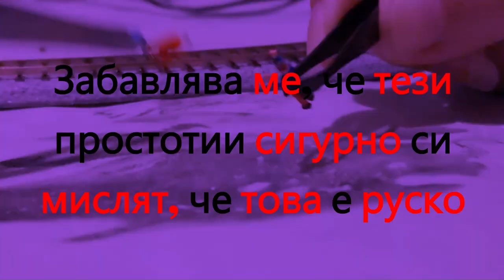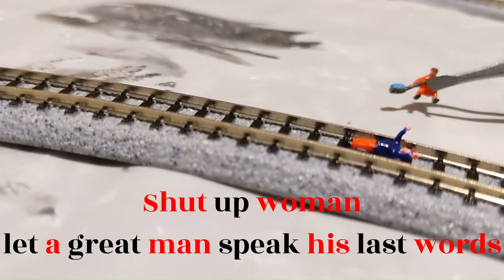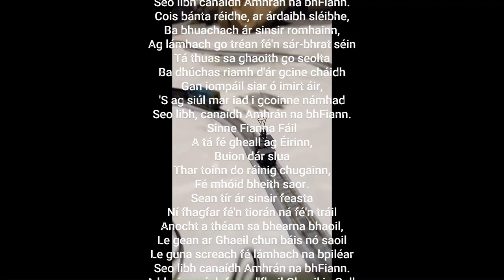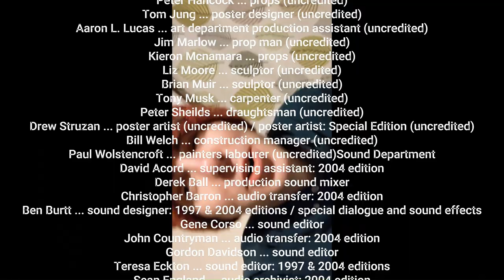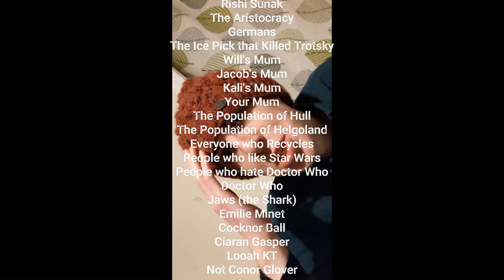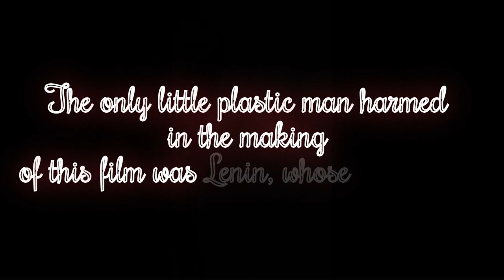The Great Train Buggery | Major Motion Picture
The interwar years may have spelled an uneasy calm across Europe but, like a certain portion of the Earl's anatomy, the wars of ideology still raged as long and hard as ever. This period comedy thriller set in 1927 explores the interclass, intraclass and international conflicts that wracked the dark coal pits and dingy mountain slopes of North Wales. MerriGard presents the new major motion picture from Kahoon Industries, a Will and Ralph film, "The Great Train Buggery".

Directed by Ralph Edward Conybeare Tankov Merrifield and William Michael Gardner.

Earl of Fuquechester: Will Gardner
Conwy MacGowan: Ralph Merrifield
Gobbet Ullrich: Ed Conybeare
Vladimir Lenin: Kali™
Siobhan MacGowan: Ted Merrifield
Pythagor Ian: William Michael Gardner

Shot on Location in Bangor, Wales
Edited in Bangor, Alvingham and North Connel

Praise for the Trainler:

"I'm still reeling from the complex multilevel production, subtly crafting politics with cinematography" -Jamie,  Midlands Climate Hero and Irish citizen

"I couldn't taste it properly. But the German accent...10/10" -Nico, Oyster Apostle and Island Prisoner

"the most promising movie ever" -Kali™, Bulgarian National Hero, Chinchilla Keeper and Villager

"A powerful and challenging piece of visual storytelling" - Moraje, Bishop of Corsica, Tech Giant and Bane of Chloroplasts

"Will carried he was great" -Conor, Irish Boxing Professional and part-time Student

"I did not understand everything" -Léa, Sei Whale Listener and Proud Béarnaise

"Quality." -Jess, Educator and Batavophile

"Face-Gripping" -Will, Electrical Engineer and Famous Wulfrunian

Note from the creators:
This motion picture has been blocked in the morally bankrupt kleptocracy of Russia for its usage of the Lighting Seeds' "Three Lions 96". We are at this time unsure as to the nature of Mr. Putin's spirited defence of the celebrated English football anthem and would like to draw his attention to Russia's defeat against England in September 2007. Furthermore, the creators encourage independence for the middle-Volga republics and, in all fairness, also wish to remind England that the Chagossians must be allowed to return to the Chagos Islands.